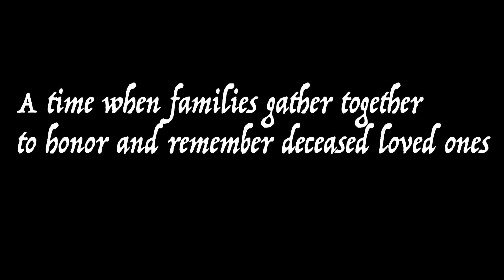-The Summoning- Riding gear with the power to summon the souls of lost riders.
Motocross riding gear that represents Dia de los Muertos, (The day of the Dead). Traditionally it is a time when families gather to honor and remember deceased loved ones. It is believed that the souls of the dead return to visit the living families in homes, businesses and cemeteries. DeadlineMX riding gear was created by Tyler King aka the "Dead King." Nick named after a temporarily fatal freestyle moto crash during Circa 7/22/96. All riders have lost loved ones, its time to summon their souls. Lets rise as one, ride DeadlineMX gear.